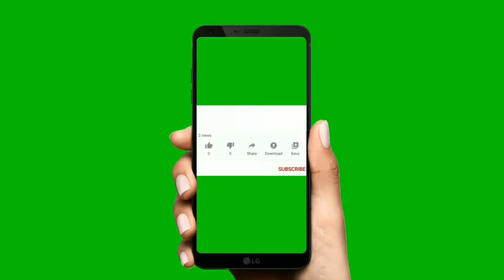POTERIE MAROCAINE SKHOUR RHAMNA MAROC/الفخار المغربي سخور الرحامنة المغرب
Il existe deux types de poterie au Maroc : la poterie rurale, celle du nord et du sud, connue pour sa sobriété avec moins de couleurs, et la poterie citadine, produite principalement à Salé, Fès et Safi et dotée de plus de motifs et de couleurs, un héritage de la civilisation arabe et empreinte d'art islamique.
Au Maroc, la poterie est plus qu’un artisanat, c’est un art de vivre à part entière. Celle-ci est ancrée depuis des siècles comme pure tradition marocaine. Au delà du traditionnel Tajine que possède toutes les familles marocaines, la poterie décore et embellis les intérieurs en y apportant charme et autheticité.Comme tous les savoir-faire ancestraux au Maroc, la poterie s’est transmise de génération en génération et a atteint un haut degré de perfectionnement et de notoriété dans le monde entier. Sa diversité la rend riche et immortelle. Entre le nord du pays et le sud, entre les villes et les villages ruraux, la poterie est teintée de la culture locale.Il existe deux grandes écoles de poterie au Maroc : celle du nord et du sud, connue pour sa sobrieté (moins de couleurs) et la citadine, produite principalement à Salé, Fès et Safi et dotée de plus de motifs et de couleurs, héritage de la civilisation arabe et empreinte d’art islamique.